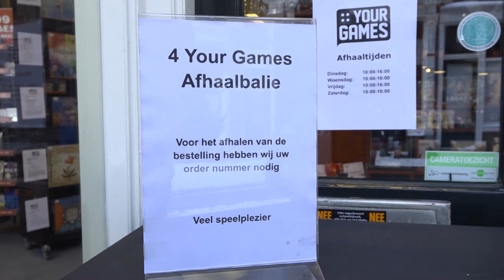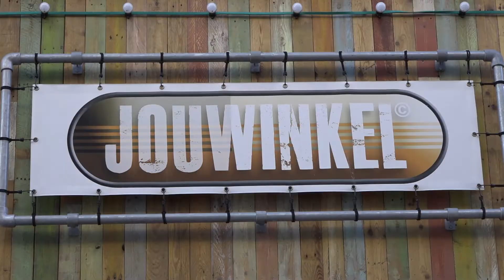De winkels mogen weer open voor afhalen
Een kleine lach sierde vandaag het gezicht van veel winkeliers. Ze mogen weer open. Al is het dan wel alleen voor 'click en collect', bestellen en minstens vier uur later afhalen. Lekker door de stad en de winkel struinen is er dus nog niet bij, al was het wel ietsje drukker in het centrum dan de laatste weken. Dordrecht-verslaggever Maurice Laparlière deed een rondje langs vier ondernemers uit Dordrecht over de nieuwe situatie:

'Een blije dag' - Maico Paschold, 4 Your Games
"Het is frisjes, maar ik heb er zin in. We mogen weer. Dat is toch een soort hoop. Ik heb voor vandaag wat bestellingen klaar staan en verwacht een aantal mensen. We hebben trouwe klanten die soms snel een spel willen. Net mailde er iemand die een bordspel wilde voor een verjaardag, dus dat komt helemaal goed. Als je dat per post bestelt moet je er toch maar op gaan zitten wachten. Ja, voor mijn spellenspeciaalzaak is dit een blije dag. Eindelijk goed nieuws."

'Klanten zien is gewoon veel leuker' - Pascalle Miller, Opa & An
"Ik heb een poster hangen met QR-codes. Als je langs mijn cadeauwinkel loopt hoef je hem alleen maar te scannen met je telefoon, bestellen in de webshop en vier uur later kun je hem ophalen. Zo meteen komt mijn eerste klant, ik heb speciaal een kan gemberthee gezet voor samen een bakje buiten. Het is anders, maar ik vind het ook fijn dat mensen weer echt naar de winkel kunnen komen voor een praatje en gezelligheid. Klanten echt zien is gewoon veel leuker."

'Eén klant per verdieping is gewoon veilig' - Remco Gravendijk, Jac Hensen
"Het is een heel bescheiden perspectief op de service die we graag weer willen bieden en het contact met de klant dat wel willen hebben. Het is een heel klein kiertje. Met de drie verdiepingen die ik hier heb zou ik veel beter en veiliger kunnen werken met tijdsloten. We hebben alle ruimte. Eén klant per verdieping! We zijn een winkel met betaalbare mannenkleding. Die gaan toch niet zo snel de stad in, speciaal voor een nieuwe trui. Nee, zeker geen vlag uit, maar er is toch een beetje perspectief."

'Maar één oplossing: weer open' - Ana Sierra, JouWinkel
"Voor ons werkt het niet, ik ben een fysieke marktplaats. Bij ons moet je struinen, zien, ruiken en beleven. Kijk! Dit had opa vroeger ook. We verkopen mooie tweedehandsspullen die je moet voelen en beetpakken. Ik verhuur stellingkasten aan mensen die zo hun spullen verkopen. Het is complex om dat allemaal op een website te zetten. De verlenging van de lockdown was voor ons een zware klap. Er is een nieuwe rond steunmaatregelen afgekondigd, maar wij hebben al maanden niets gezien. In een grote winkel als JouWinkel is de veiligheid goed te garanderen. Voor ons is er echt maar één oplossing: weer open."

Meer lezen?